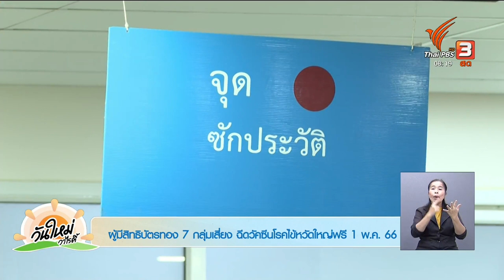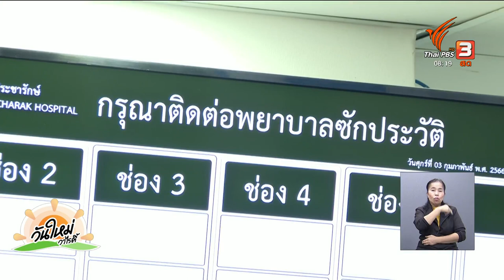ผู้มีสิทธิบัตรทอง 7 กลุ่มเสี่ยงฉีดวัคซีนโรคไข้หวัดใหญ่ฟรี เริ่ม 1 พ.ค. 66 | ชัวร์หรือมั่ว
สำนักงานปลัดกระทรวงสาธารณสุข กระทรวงสาธารณสุขชี้แจงว่าประเด็นดังกล่าวเป็นความจริง บริการวัคซีนป้องกันโรคไข้หวัดใหญ่ตามฤดูกาล เป็นสิทธิประโยชน์สร้างเสริมสุขภาพและป้องกันโรค ภายใต้ "กองทุนหลักประกันสุขภาพแห่งชาติ" บัตรทอง 30 ให้แก่ประชาชนกลุ่มเสี่ยง 7 กลุ่ม โดยการสนับสนุนของกรมควบคุมโรคและโรงพยาบาล สถานพยาบาลในระบบหลักประกันสุขภาพแห่งชาติ ไม่เสียค่าใช้จ่าย กำหนดช่วงระยะเวลาการบริการวัคซีนฯ เริ่มตั้งแต่วันที่ 1 พฤษภาคม - 31 สิงหาคม 2566 หรือจนกว่าวัคซีนฯ หมด

ชมย้อนหลังรายการ "วันใหม่วาไรตี้" ในช่วง "ชัวร์หรือมั่ว" ได้ที่